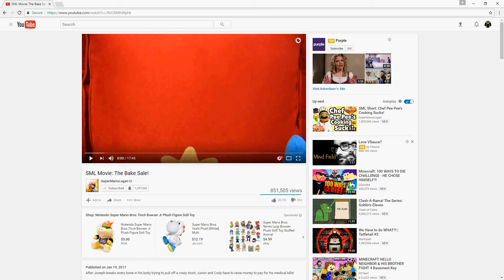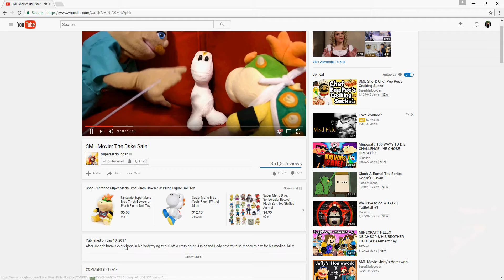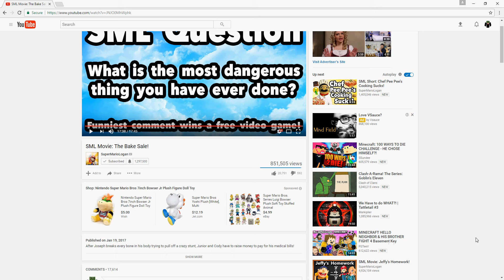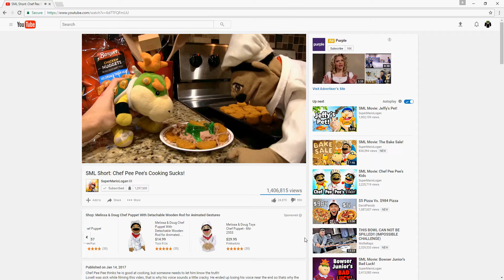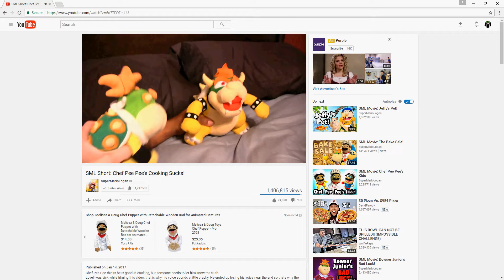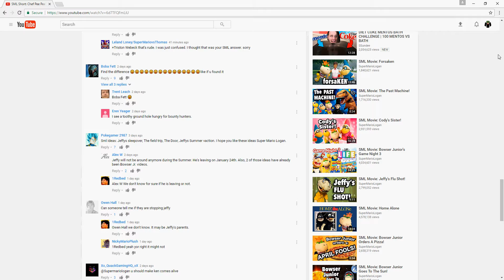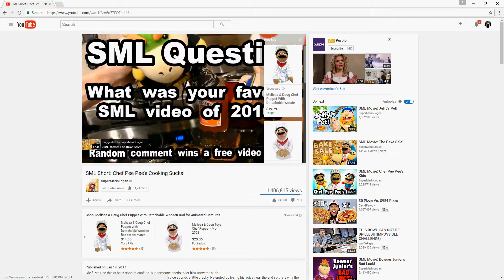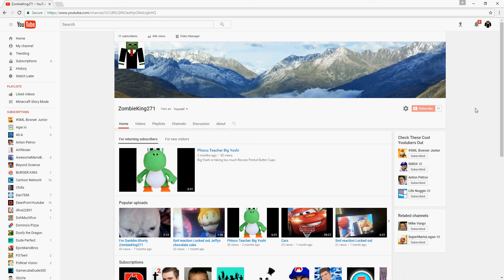Reaction to SML Bake Sale